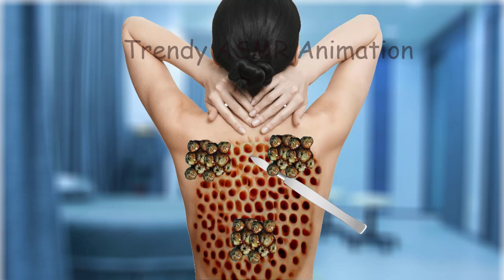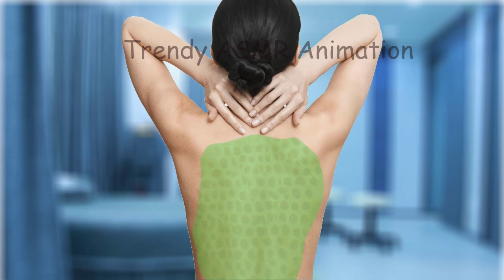ASMR Dog Tick Removal & Maggot Extraction on Infected Back Animation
Experience the soothing sensation of ASMR with this dog tick removal and maggot extraction animation. Watch as the infected back is cleaned and treated in a relaxing and educational video. If you're looking for tips on dog ticks removal, this ASMR video is for you!

asmr
asmr animation
trypophobia
asmr maggot infection